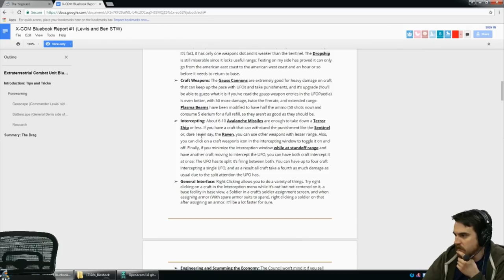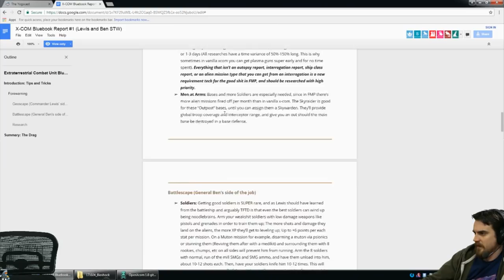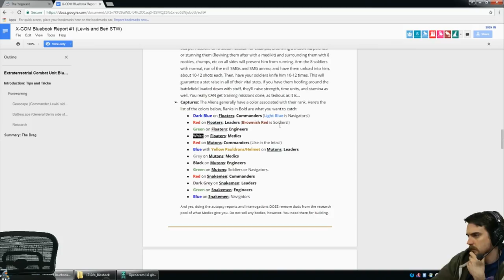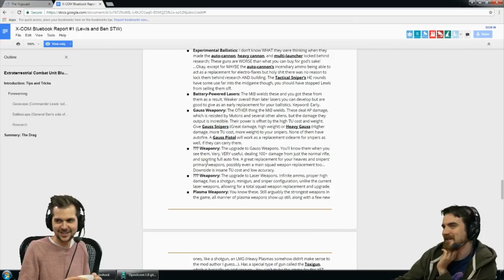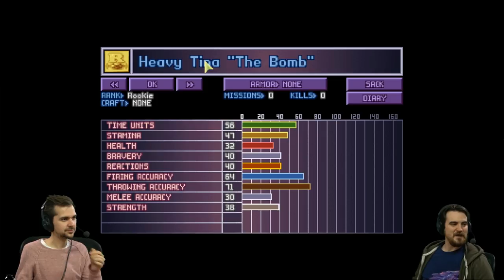Open XCOM - Final Mod Pack #43 - Tips and Tricks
Xcom! We run through our fanmade XCOM Bluebook Report, we need all the help we can get!